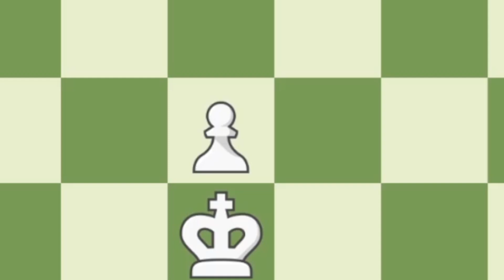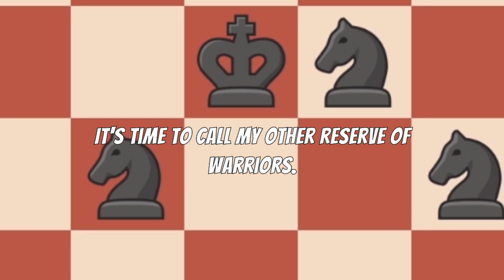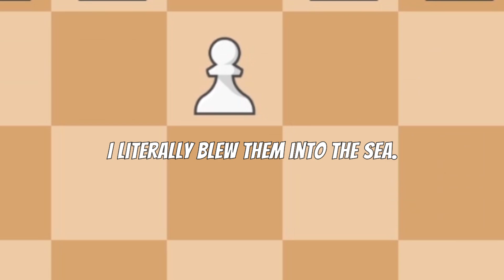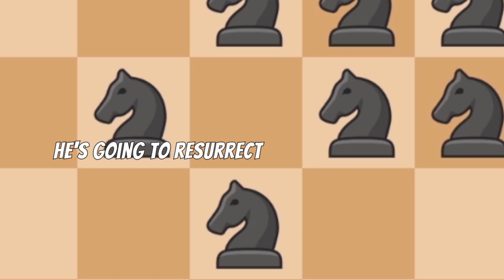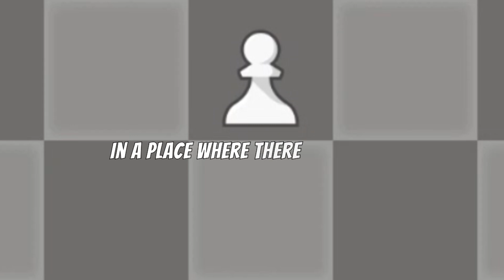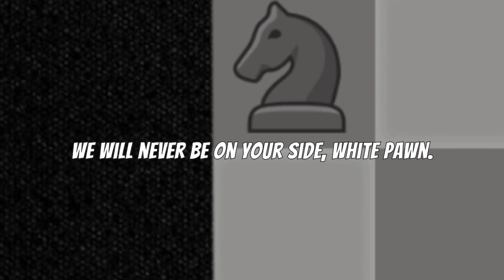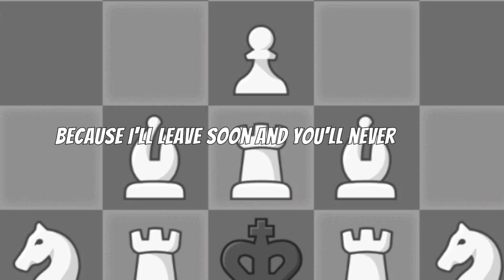ONE LEGENDARY PAWN VS 500 KNIGHTS! | Chess Memes #109